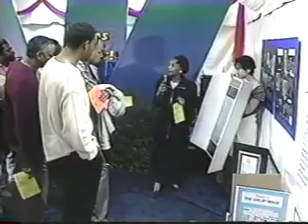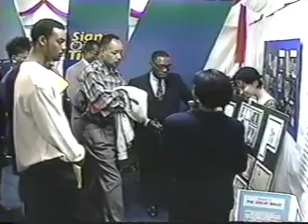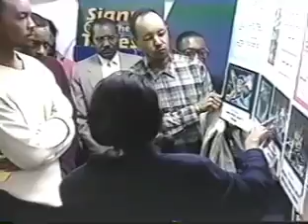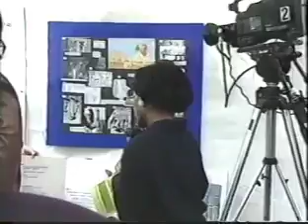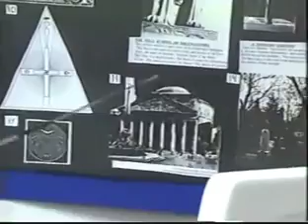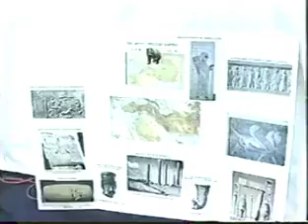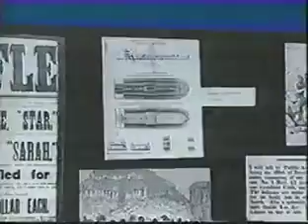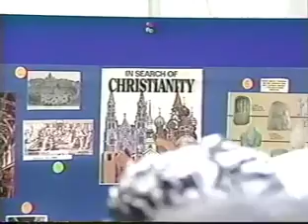4/4/2024 Unleavened Bread Day 2 Signs of the Times On Location Pt 1